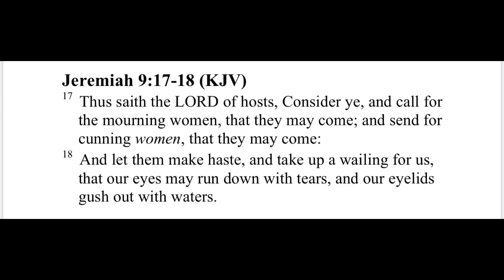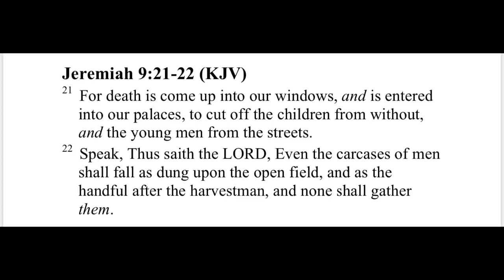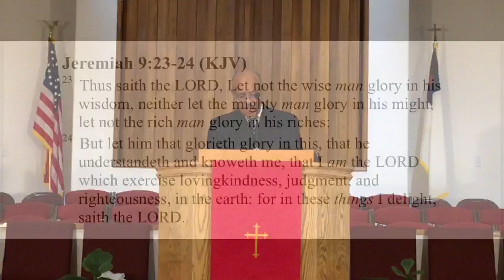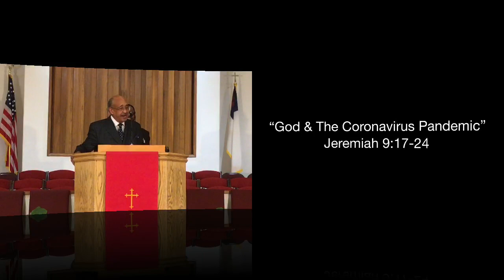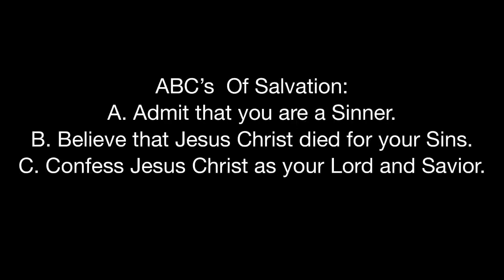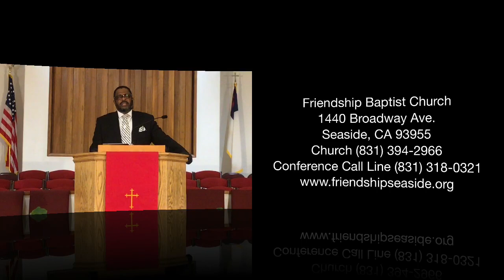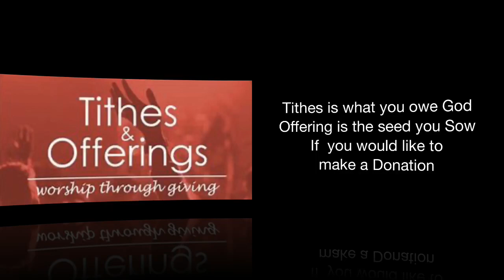FBC Seaside, CA May 18, Covid Crisis 4 Night Revival (Sermon By Rev. Carson Huntley)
"God & The Coronavirus Pandemic"
Jeremiah 9:17-24
Rev. Carson Huntley